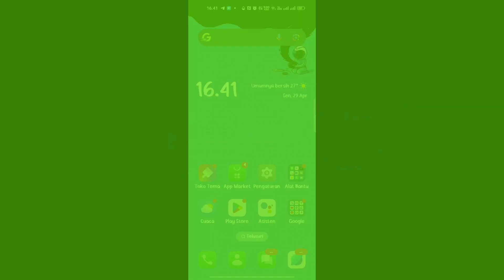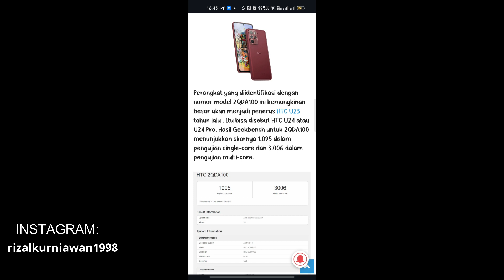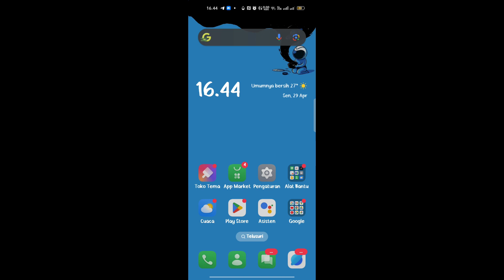Bocoran tentang HTC U24 dan U24 Pro terbaru